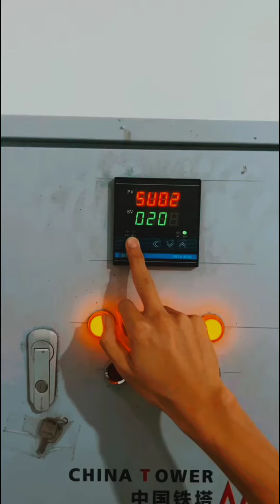Made a mud house# home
Made a mud house# home bengali banana very difficult

underground
 underground swimming pool
underground house
 swimming pool
underground city
secret underground house
primitive technology
 how to build
building
how to make
 primitive skills
survival
swimming pool house
tunnel swimming pool
 building underground house
 swimming pools
 build swimming pool
underground tunnel
 underground hut
 secret ancient underground
 primitive
 luxury swimming pools